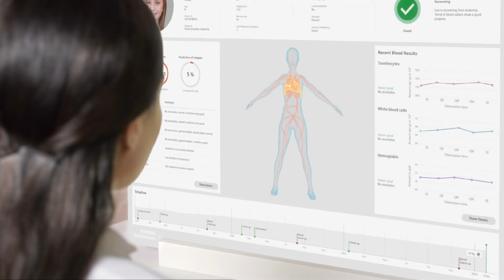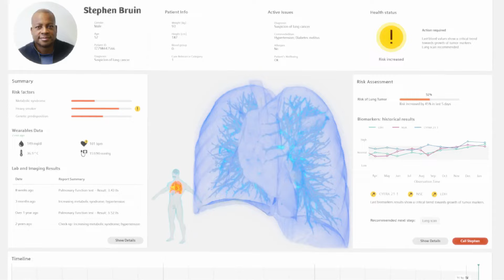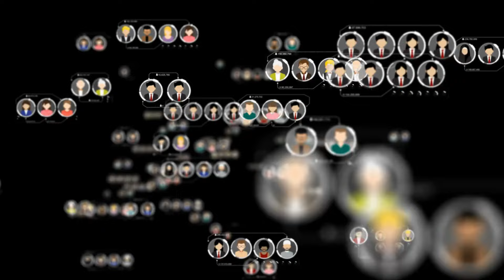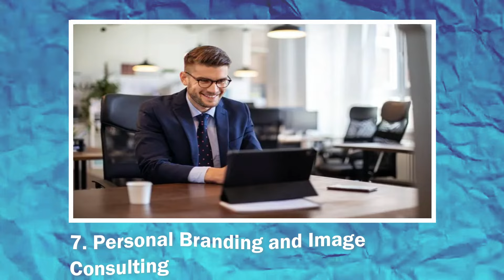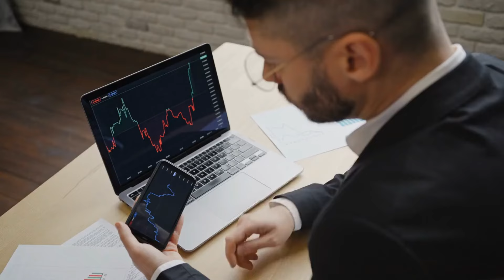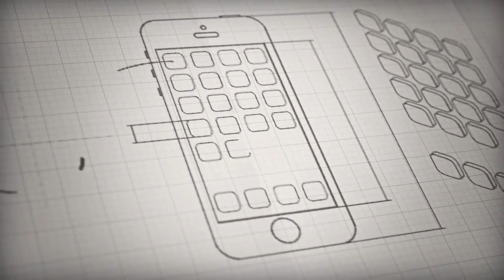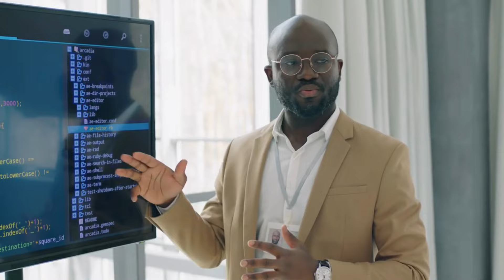Luxury Lifestyle Hacks: Top 10 Secrets of the Rich and Famous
Want to live a luxurious lifestyle but don't have a huge budget? In this video, we'll share the top 10 secrets used by the rich and famous to create a lavish home without breaking the bank.

From affordable decorating ideas to tips for making your home look luxurious, we've got you covered. Learn how to elevate your home and lifestyle without spending a fortune. Don't miss out on these luxury lifestyle hacks!